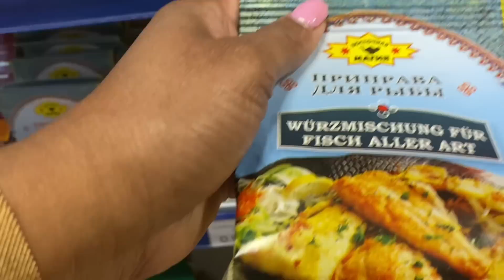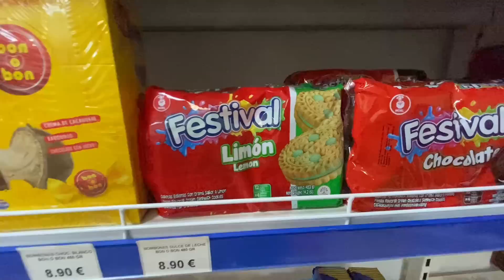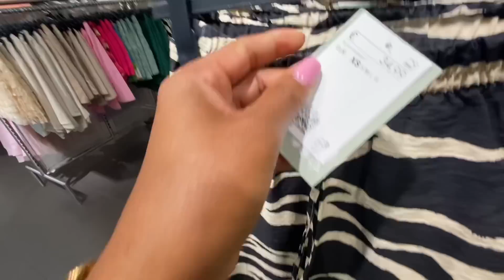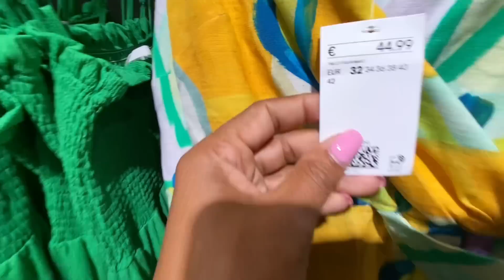TOUR Así es Nuestro APARTAMENTO en Valencia España 🇪🇸 Aquí Viviremos 🥰Alegrías Vlogs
Hola Alegrias 💙

En el video Vlog les comparto el TOUR de Nuestro APARTAMENTO en España 🇪🇸 Aquí Viviremos 🥰
Alegrías Vlogs
LAS QUIEROOOOOOO !

✓COMENTA
✓COMPARTAN
✓ MUCHOS LIKE!

Aqui encontraras:
Nuestra vida en Alemania ,cubana en Alemania, latinos en Europa , mi vida en Alemania, vivir en Alemania ,vlogs diarios familiares , daily vlogs , Viajes ,videos vlogs ,vlog de familia, Familia cubana viviendo en Alemania, vlog familiar , vlog ,vlogs diarios, Berlin vlogs , viviendo en cuba , familia cubana y mas!

DOS dias de MUDANZA🚚MUCHO ESTRÉS 🤦🏽‍♀️Nuestro destino Final‼️Alegrías Vlogs